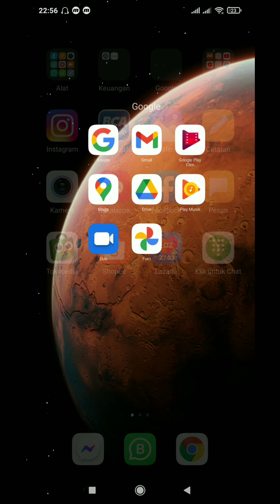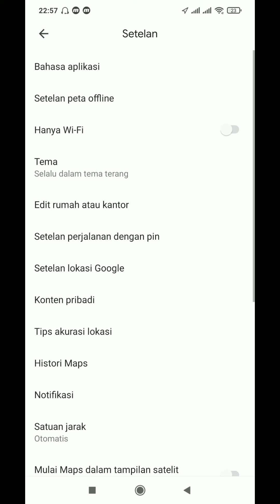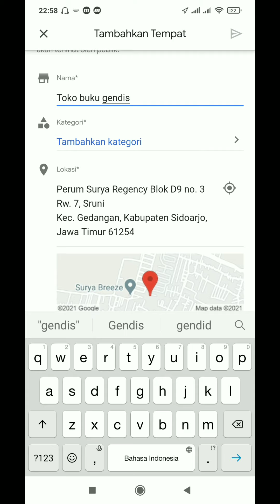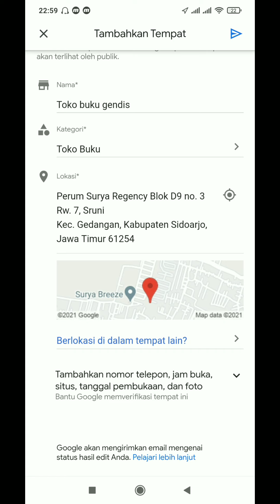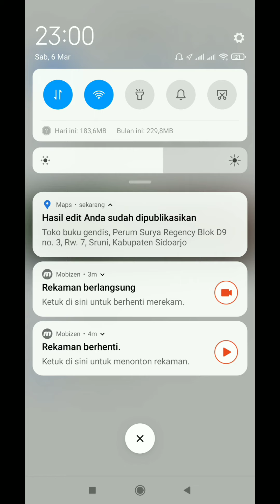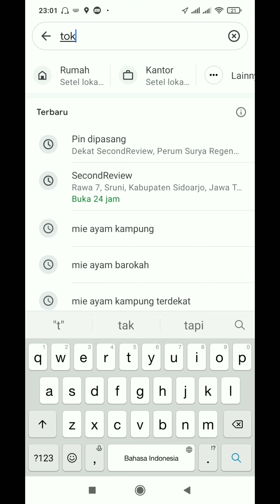Cara Membuat Lokasi atau Alamat di Google Maps dengan HP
hallo sobat youtube
Assalamualaikum wr. wb
ketemu lagi dengan saya endrik siswanto

Google Maps memudahkan pengguna untuk menemukan lokasi apa saja di internet, dari kantor, rumah, restoran, hingga lokasi bisnis.

jika temen2 mempunyai bisnis atau tempat usaha,
sekarang Coba cek, apakah lokasi bisnis teman2 sudah muncul di Google Maps? Jika belum,

maka di video kali ini saya akan sedikit sharing ke teman2
tentang bagaimana cara membuat lokasi atau alamat di google map dengan hp